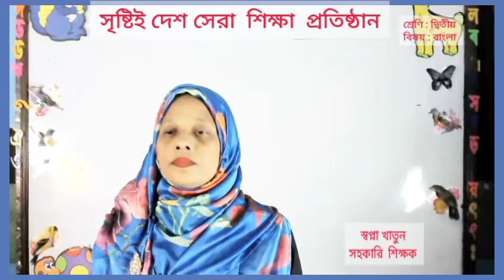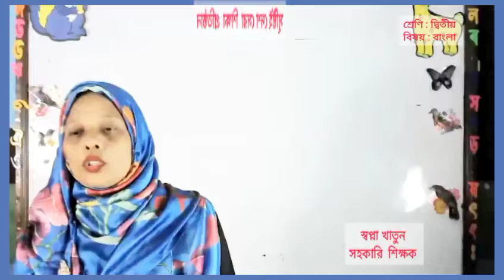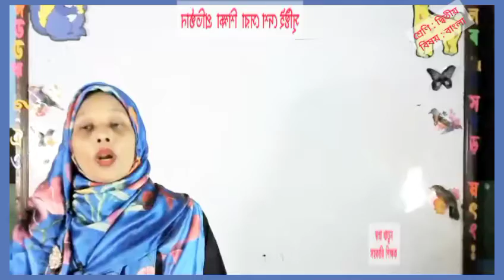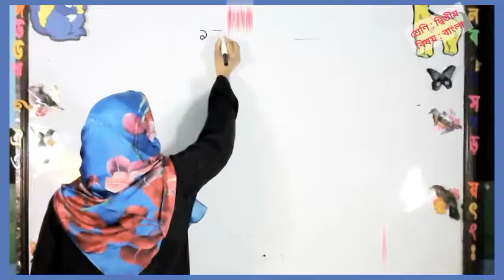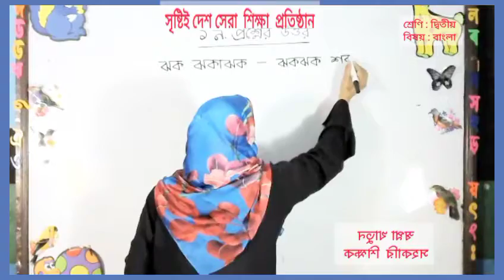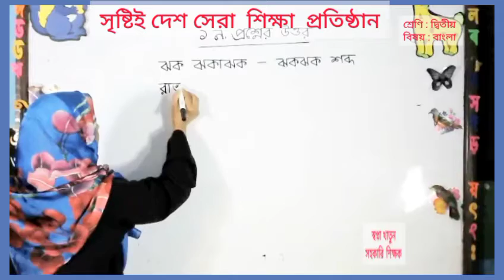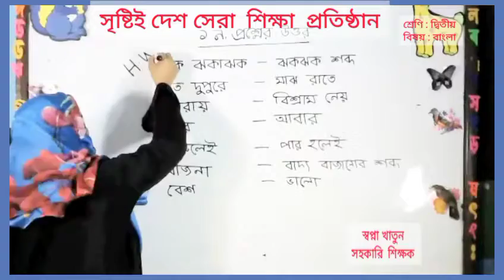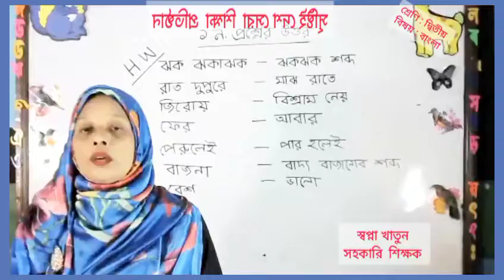Live Class | ২য় শ্রেণি | বাংলা শব্দার্থ